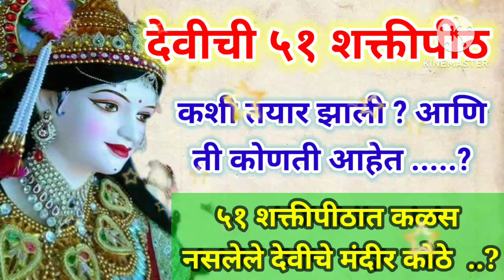देवीची ५१ शक्तीपीठ कशी तयार झाली । पौराणिक कथाnavratri 51 shaktipeeth 🍀